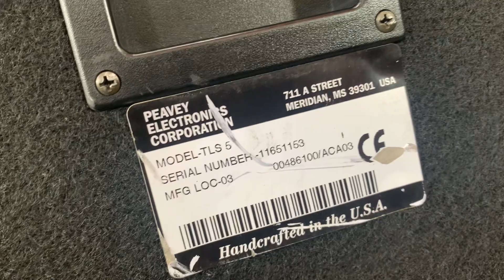Peavey TLS5 full bass 40 treble kèn. Giá cực tốt để ae sở hữu,👍☎️☎️ 0363648707